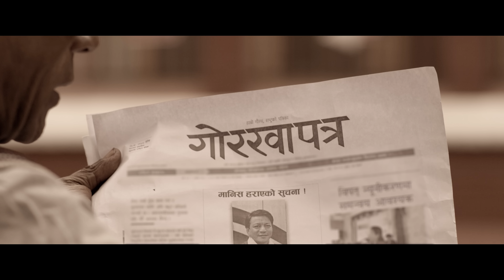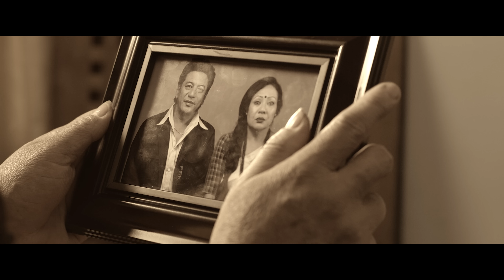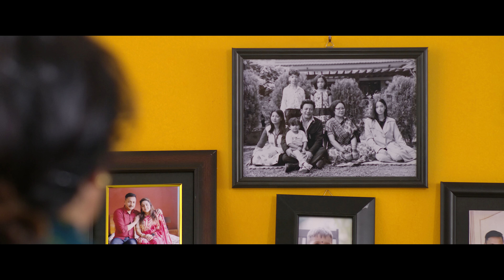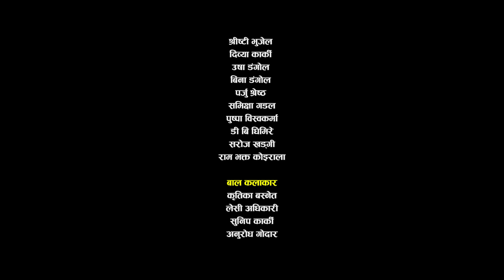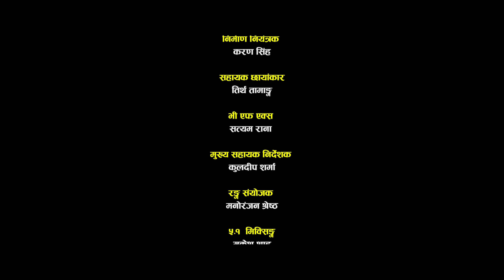Pratikshya - Karna Das | Sachita Karmacharya | Gauri Malla | New Nepali Song 2023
New Nepali Song 2023/2080 "Pratikshya" By Karna Das only on Music Nepal's official YouTube channel.

The right for this video is provided by Sachita Karmacharya.

Nepali Song - Pratikshya
➤ Singer – Karna Das
➤ Lyrics – Sachita Karmacharya
➤ Lyrics Arranger – Maharaj Thapa
➤ Music Arranger – Prakash MishraOcistic Nepal
➤ Artists – Gauri Malla, Suresh Silpakar, Gajit Bista, Gopal kagi kayastha, Shristi Bhujel, Dibya Karki, Usha Dangol, Bina Dangol, Purja Shrestha, Samikshya Gadal, Pushpa Bishwokarma, D B Ghimire, Saroj Khadgi & Ram Bhakta Koirala
➤ Child Artists – Kritika Basnet, Lesi Adhikari, Sunip Karki, Anurodh Godar
➤ 5.1 Mixing – Mukesh Shah
➤ Vfx – Satyam Rana
➤ Editor – MIla Shrestha
➤ Camera – Sanjay Lama
➤ Director – Nita Dhungana
➤ Writer/Producer – Sachita Karmacharya
➤ Special Thanks – Ramesh Mahat/Surendra Man Sakhkami
➤ Thankyou – Bangalamukhi Mandir Parisar/Tauwa Creation/Ram Gopal Shrestha, Godawari
Luja (Neuro Hsopital Sundhara)

🎧Listen Live!